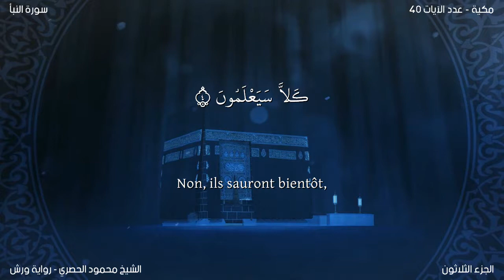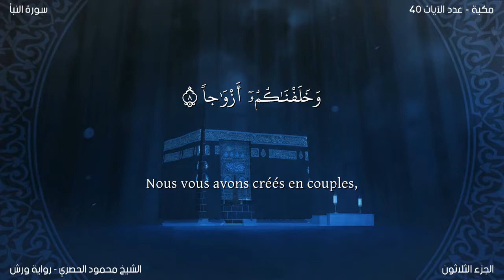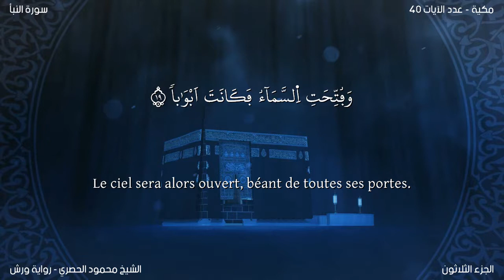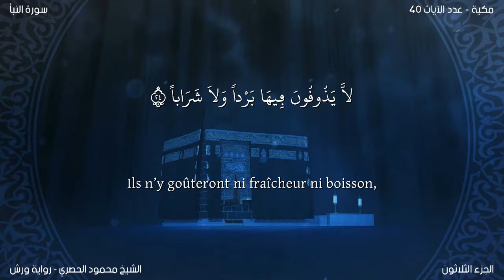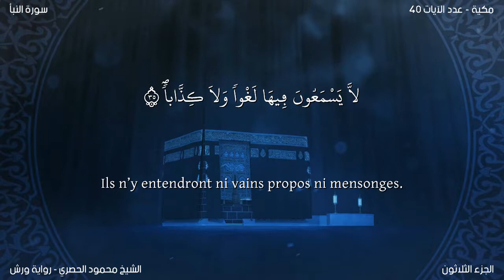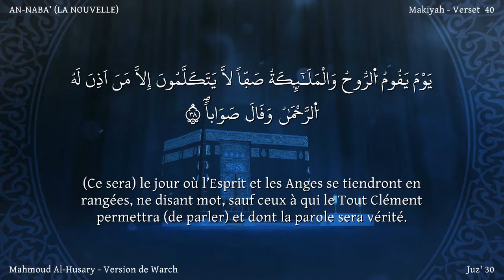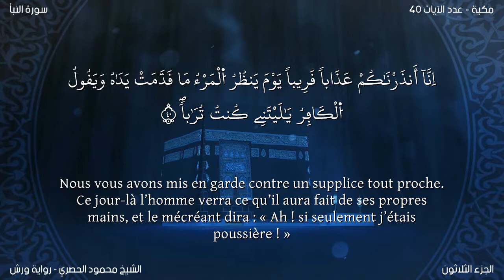Le Coran en français : 78. Sourate An-Naba’ (La Nouvelle):Récitation de Warsh:Traduction en français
Nom
La sourate doit son nom au mot An-Naba’ contenu dans le deuxième verset. C’est non seulement un nom mais également le titre de son thème, du fait que Naba’ implique les nouvelles de la Résurrection et de l’Au-Delà et la sourate entière est consacrée au même thème.

Comme nous l’avons expliqué dans l’introduction de la sourate Al-Mursalat, les thèmes de toutes les sourates, d’Al-Qiyâmah à An-Nazi`ât, se ressemblent clairement, et celles-ci semblent avoir été révélées très tôt dans la période Mecquoise.

Thème et sujets abordés
Son thème est celui de la sourate Al-Mursalât, à savoir, affirmer l’existence de la Résurrection et de l’Au-Delà, et avertir les personnes des conséquences que cela peut avoir s’ils croient en ces vérités ou s’il les renient.

Quand le Saint Prophète — paix et bénédictions sur lui — a commencé la première fois à prêcher l’Islam à la Mecque, son message renfermait trois parties :

Que rien n’est associé à Allah dans la divinité ;
Qu’ Allah l’avait nommé Son Messager ;
Que ce monde connaîtra une fin et un monde différent sera établi quand toutes les anciennes et dernières générations seront ressuscitées avec les mêmes corps dans lesquels elles avaient vécu et œuvré dans le monde ; alors elles seront appelées pour expliquer leur croyance et leurs actions. Ceux qui se distinguent en tant que croyants et vertueux dans ce jugement iront au Paradis et ceux qui s’avèrent être incroyants et pervers iront en Enfer pour toujours.
Le premier élément prêché par le Messager a été fortement déplaisant pour les Mecquois, même s’il est vrai qu’ils ne mettaient pas en doute l’existence d’Allah. Ils croyaient en Son Suprême Soutien, Le Créateur et La Providence et admettaient également que tous ces êtres qu’ils considéraient comme étant leurs divinités étaient eux-mêmes des créatures d’Allah. Par conséquent, à cet égard la seule chose qu’ils contestaient était le fait qu’ils n’avaient aucune part dans les attributs et les puissances Divines et dans l’existence divine en elle-même ou non.

Quant au second élément, les Mecquois n’étaient pas disposés à l’accepter. Cependant, ce qu’ils ne pouvaient probablement pas nier était que pendant les 40 années de vie que le Saint Prophète — paix et bénédictions sur lui — avait vécu auprès d’eux avant qu’il n’annonce sa mission prophétique, ils n’avaient jamais trouvé en lui une personne trompeuse et menteuse ou qui adopterait des méthodes illégales à des fins personnelles. Ils admettaient eux-mêmes qu’il était un homme possédant sagesse, droiture et supériorité morale. Par conséquent, en dépit de le charger de mille accusations fausses, de ne rien dire pour faire que d’autres croient, ils ont trouvé cela même difficile pour qu’eux-mêmes croient que même s’il était un homme honnête et juste dans chacune des affaires et occupations de la vie quotidienne, Dieu cependant interdit un menteur de se réclamer un prophète.